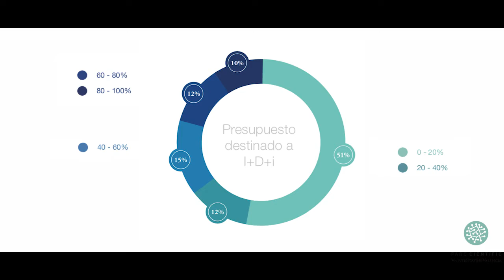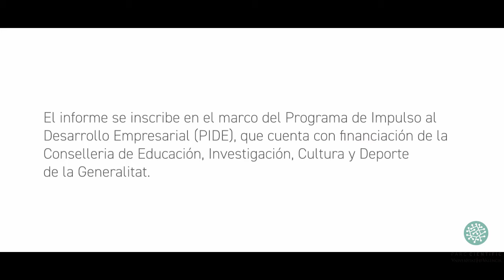¿Qué singulariza a LasEmpresasDelParc?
Las empresas alojadas en este ecosistema de innovación son, en su mayoría, microempresas y pymes emergentes con un promedio de cifra de negocio de 500.000 euros de facturación anual y una firme apuesta por la innovación, puesto que casi el 40% de las mismas invierte más del 40% de su presupuesto en esta partida.

Son algunos de los datos que se extraen del estudio llevado a cabo por la  Fundació Parc Científic Universitat de València mediante una encuesta realizada durante el ejercicio de 2017 a empresas y entidades alojadas en el Parc Científic.

Este Proyecto de impulso al Desarrollo Empresarial (PIDE) jha contado con financiación de la Conselleria de Educación, Investigación, Cultura y Deporte.